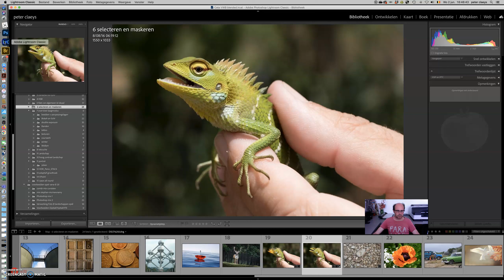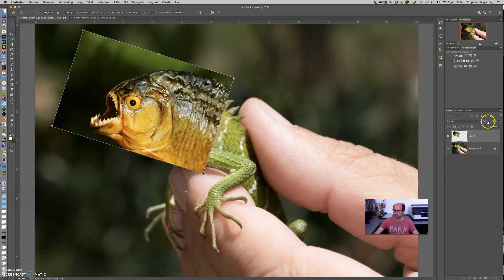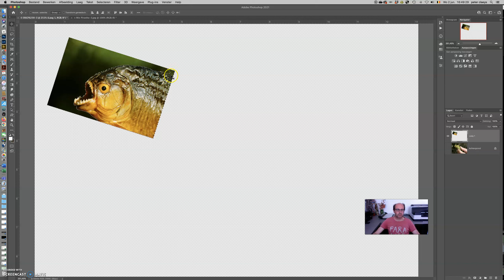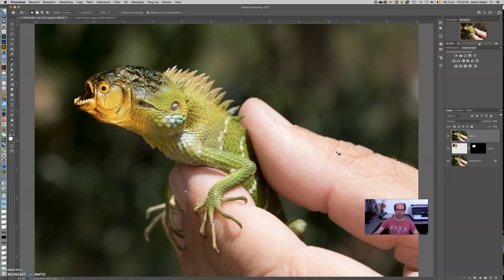Beelden mengen maskeren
Maskeren (na transformatie) is een methode die je heel veel kunt gebruiken om beelden te mengen en ook bv om te retoucheren.